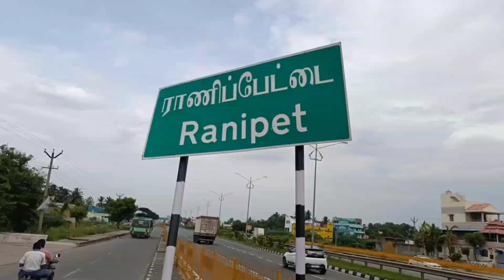ராணிப்பேட்டை மாவட்டம் சோளிங்கர் காவல்துறை சார்பில் போதைப்பொருள் குறித்து விழிப்புணர்வு